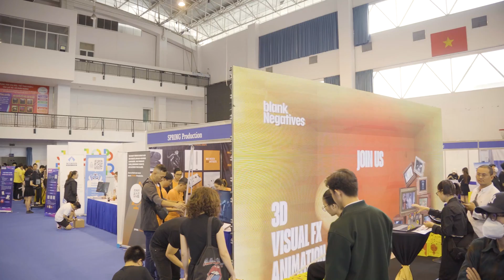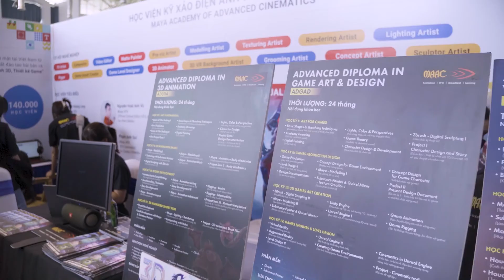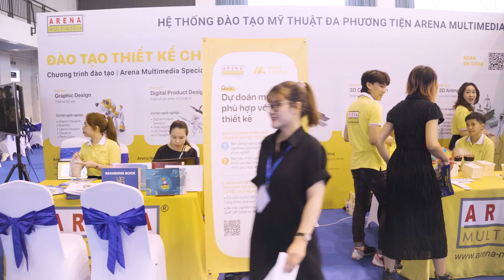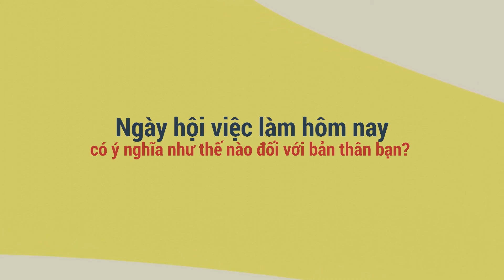Gần 2000 bạn trẻ hòa mình vào ngày hội Creative Job Fair 2022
💥 Creative Job Fair 2022 mở ra thế giới  nghề nghiệp triển vọng cho gần 2000 tài năng trẻ Việt

Creative Job Fair 2022 đã khép lại nhưng những dư âm cùng chân trời cơ hội mới dành cho các tài năng trẻ yêu thích nhóm ngành Thiết kế, Truyền thông và Giải trí Việt vẫn còn được nối dài mãi.

Hơn cả một ngày hội khám phá thông tin thông thường, Creative Job Fair đã thực sự bùng nổ với sự tham gia của gần 2000 bạn trẻ tại TP.HCM và khu vực phía nam, hòa mình vào các không gian tìm hiểu ngành,  thấu hiểu ngành và tìm kiếm các cơ hội gia nhập trực tiếp vào ngành thông qua hàng loạt vị trí tuyển dụng hấp dẫn đến từ hơn 30 studio, doanh nghiệp danh tiếng tại Việt Nam.

MỚI MẺ - TUYỆT VỜI - NĂNG ĐỘNG là những từ khóa các bạn trẻ dùng để miêu tả về không khí ngày hội đặc biệt này.

Ngay bây giờ, mời bạn hãy cùng dành 5 phút để quay trở lại với không khí sôi động của ngày hội việc làm dành cho nhóm ngành Thiết kế, Truyền thông & Giải trí vừa qua nhé!

Cảm ơn tất cả các bạn đã cùng tạo nên một ngày hội thật tuyệt vời. Xin chào tạm biệt và hẹn gặp lại tại các Creative Job Fair 2023.

HỌC VIỆN KỸ XẢO ĐIỆN ẢNH & HOẠT HÌNH MAAC

Với sứ mệnh tạo ra một thế giới Media & Entertainment đầy mê hoặc và hấp dẫn, Học viện Kỹ xảo Điện ảnh & Hoạt hình – MAAC (Maya Academy of Advanced Cinematics) mang đến cho bạn cơ hội trải nghiệm môi trường học tập quốc tế năng động, sáng tạo; liên tục nâng cao kỹ năng, kiến thức chuyên môn qua những giờ học thực hành tương tác cùng các chuyên gia giàu kinh nghiệm thực tiễn.

Hệ thống chương trình giảng dạy và phương pháp học tiên tiến của MAAC tạo cho học viên nền tảng chuyên nghiệp, thúc đẩy tinh thần ham mê học hỏi, nâng cấp bản thân, thể hiện tài năng và tôn vinh tính sáng tạo. MAAC sẽ là người đồng hành đáng tin cậy cùng bạn chinh phục đam mê.

MAAC đã có hơn 160 cơ sở trên toàn thế giới, hỗ trợ giới thiệu việc làm cho các bạn học viên trong quá trình học. Ngoài ra, đến với học viện MAAC bạn sẽ nhận được cơ hội để đi du học, nhận bằng quốc tế.

Học viện MAAC - Học viện Kỹ xảo Điện ảnh & Hoạt hình đầu tiên và duy nhất đào tạo từ cơ bản đến chuyên sâu các khóa học 3D Animation, VFX, Game Art & Design